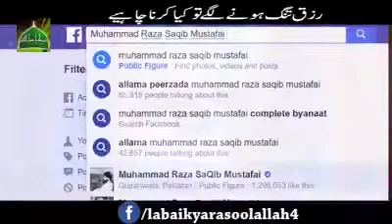November 13, 2017